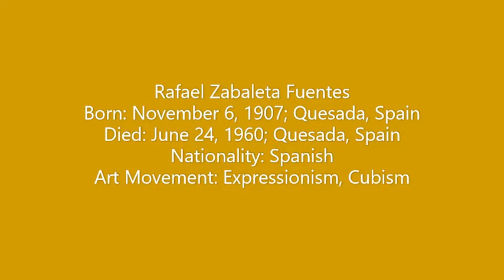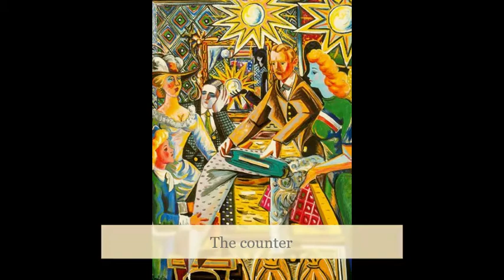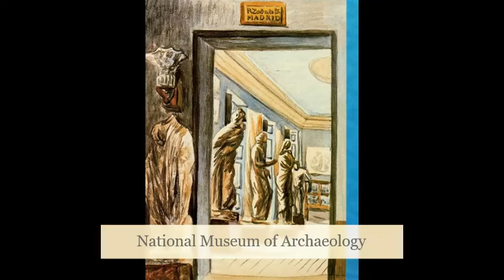Rafael Zabaleta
Fernando Sor: Studies 6 to 10
John Williams, performer